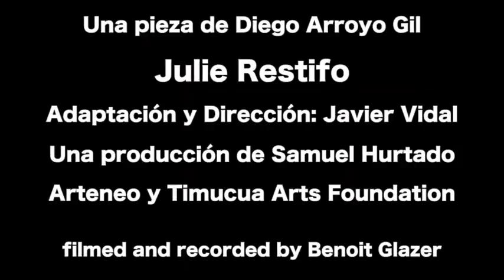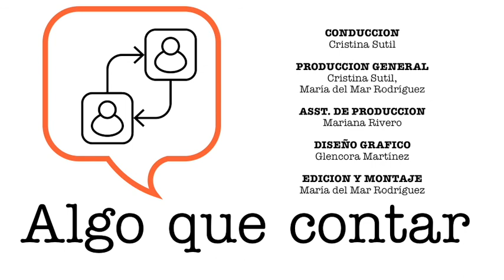La señora Imber escenificada por Julie Restifo en La Conversa Entre Amigos algo que contar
En algoquecontar de nuestro canal La conversa Entre Amigos entrevistamos a Julie Restifo. Actriz venezolana quien ha llevado a las tablas de la mano de Javier Vidal la obra La Señora Imber. Un monólogo que ha sido premiado en varias ocasiones.

Tras la pandemia del coronavirus que azota al mundo entero en el 2020, el teatro no escapa a los cambios. Plataformas como zoom  han servido para que artistas como Julie y Javier , su esposo, hayan tenido que migrar mucho de su trabajo a internet.

Vía zoom nos abre su cámara y entramos a su mundo lleno de libros, más de 50 obras de teatro montadas , telenovelas y otras tantas películas. Dice que su carrera se desarrolló en una Venezuela  próspera y una industria rica de talentos, lejos de lo que le ha tocado vivir a sus hijos quienes ven restringidos los escenarios, tras la situación política, económica y social que vive el país con el socialismo del siglo XXI.
La señora Imber es una adaptación de Vidal del libro de Diego Arroyo Gil, quien durante tres años estuvo junto la periodista considerada como una de las mujeres más  polémicas de la televisión venezolana.
Historias vividas por nuestros invitados y que son develadas en Algo que Contar  una extensión del programa La Conversa con la que pretendemos abarcar con mayor detalle las intervenciones en esta plataforma.

La conversa 6
Algo que contar 2